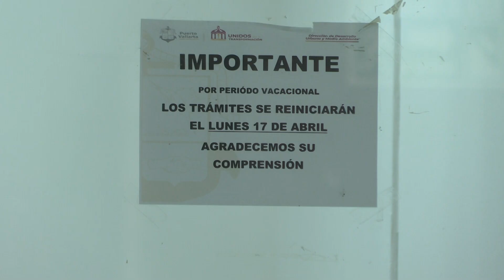Mantiene Ayuntamiento guardias en la UMA | CPS Noticias Puerto Vallarta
🙋‍♂️ La Unidad Municipal Administrativa (UMA) del Ayuntamiento de Puerto Vallarta mantiene guardias en la mayoría de las dependencias, por lo que los contribuyentes pueden ir a realizar sus trámites o pagos, a pesar de ser semana de pascua.